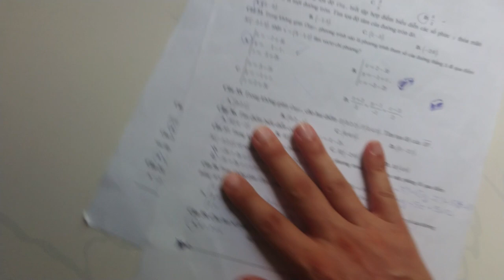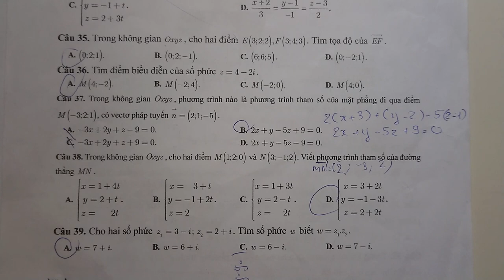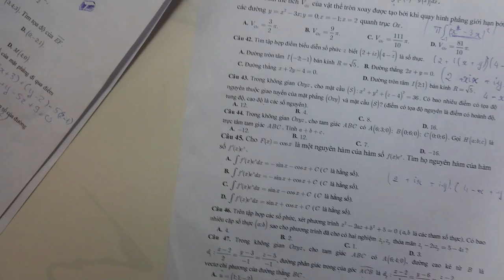Bài Thi Toán 12 - Đề 1 Ôn Tập Cuối Ky 2